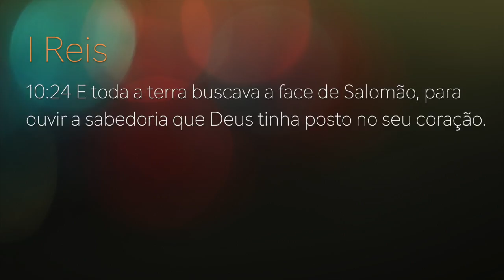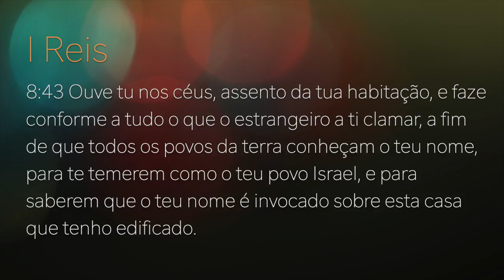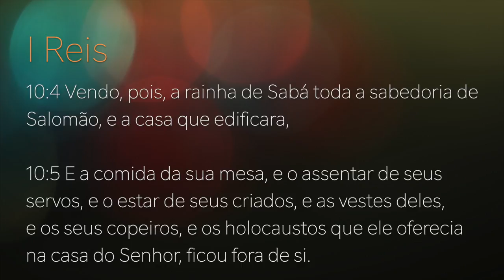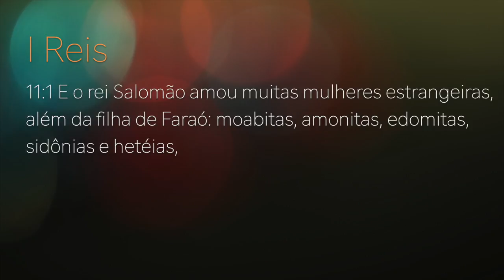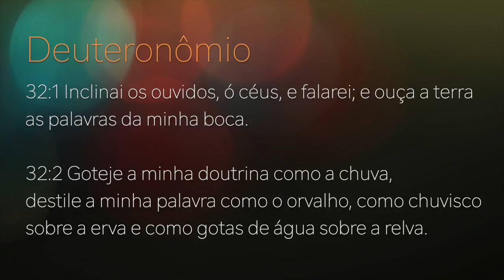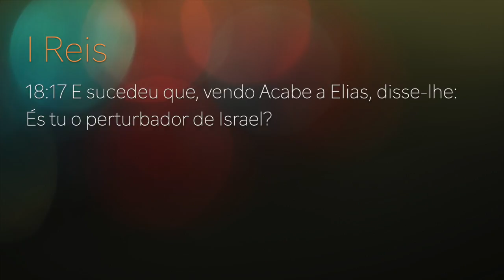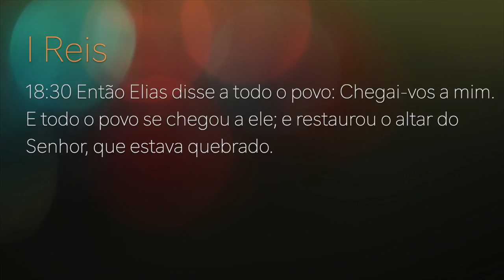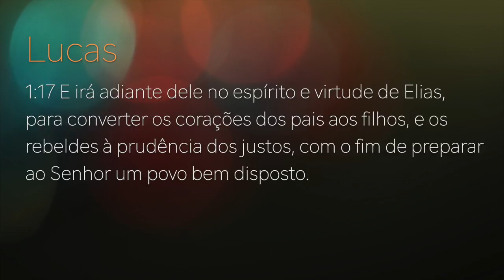255 - III CONGRESSO CRISTALINA 2020 - SILVERINO KüLL - PALESTRA 2